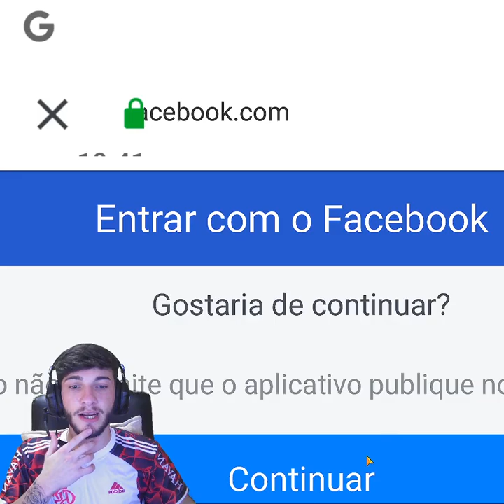Live ! Free Fire Mencionou você em uma publicação Ep03